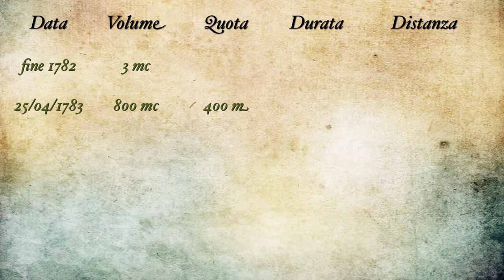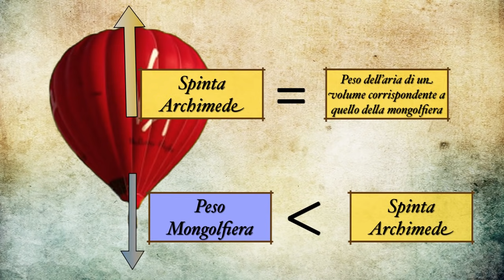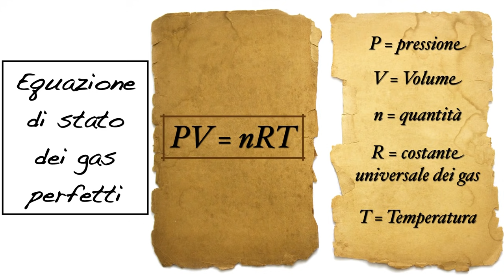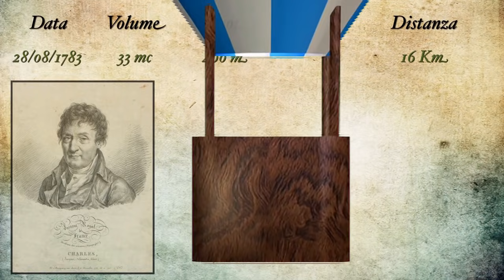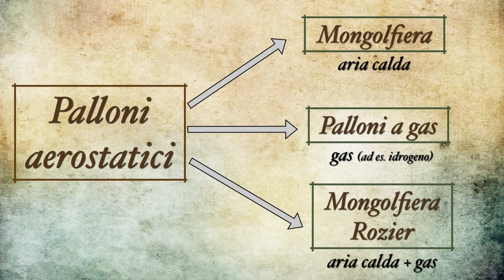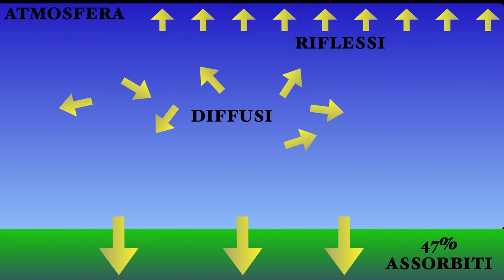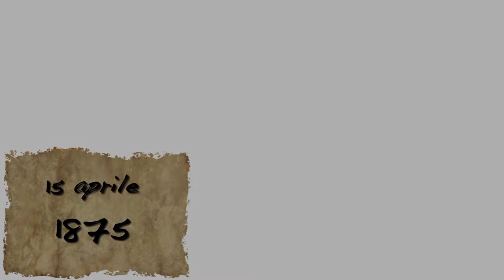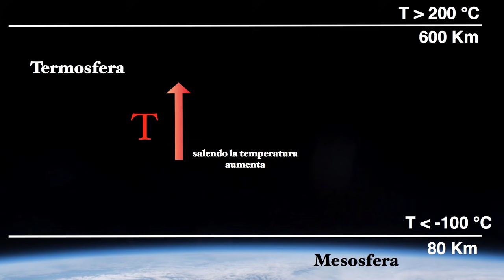Effetto Serra e altri incidenti - Viaggio al centro dell'Atmosfera#02 - CURIUSS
Cos'è l'effetto serra? Cosa c'è dopo la troposfera? Tra pionieri dell'aria e scopritori di gas continuiamo il nostro viaggio al centro dell'atmosfera.

DIVENTA PRODUTTORE DI CURIUSS
Vuoi aiutare il canale Curiuss e l'associazione Atelier nelle loro attività culturali e di divulgazione scientifica? Segui questo link e scegli la modalità che preferisci:

VUOI ACQUISTARE IL LIBRO "A 4 ZAMPE NEL COSMO" ?

INCONTRI CON CURIUSS
Vuoi organizzare una conferenza, un concerto o una presentazione del libro?

L'associazione culturale Atelier non ha fini di lucro. Gli incassi vengono utilizzati per finanziare la produzione e la promozione di opere ed eventi culturali di carattere artistico e scientifico.

VISITARE BORDEAUX CON CURIUSS
Per organizzare delle visite a Bordeaux scrivere a:

Musica di A. Zamboni:
Baci Sporchi per Anita Blonde
Vals de Vincent

Musiche: (da YT Free Library)
Arkansas Traveler
Talkies
Rake Swing woosh close
Darktown shutters Ball
Fortaleza
Pirouette
Darktown Strutters Ball